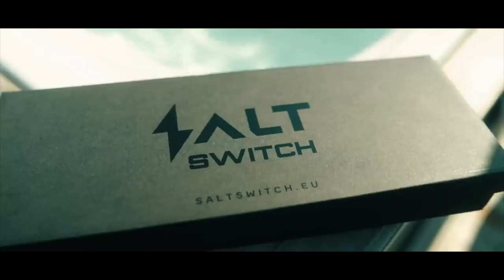[ 1 HOUR ] VOYAGE X NUCCI - BELLA HADID